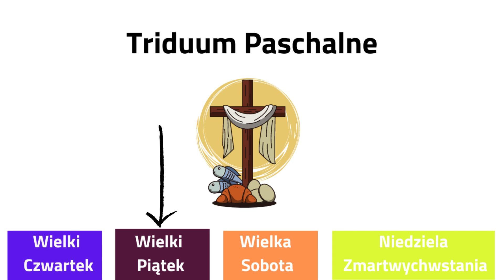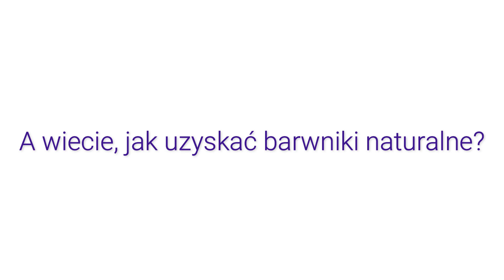Wielkanoc | Edukacyjny film dla dzieci | [SUBSKRYBUJ]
Wielkanoc to rodzinny czas, z którym wiąże się wiele tradcyji, takich jak
Niedziela Palmowa i święcenie palm,
Wielka Sobota i święcenie jajek,
Poranek Wielkanocny i msza rezorekcyjna,
czy słowiański śmigus - dyngus, czyli Lany Poniedziałek.

Z filmu dowiecie się też, jakie pokarmy powinny znaleźć sie w koszyczku wielkanocnym i jak w naturalny sposób zrobić barwniki.

[Wspieramy IGĘ w WALCE z jej CHOROBĄ]
Zamieniamy subskrypcje na złotówki
O co chodzi?
1 SUBSKRYPCJA "KANAŁU FILIPA" NA YOUTUBE = 1 ZŁ
ŁĄCZNA KWOTA DO ZEBRANIA, TO 1000 ZŁ.
Stan wyjściowy na kanale, to 51 subskrypcji. Zbieramy do 1051 osób.
POTRZEBNYCH JEST WIĘC 1000 SUBSKYRPCJI.

Akcję możecie też wesprzeć osobiście, wpłacając dowolną kwotę na dedykowaną zbiórkę dla Igi, o tutaj

Wiemy, że możemy na was liczyć.